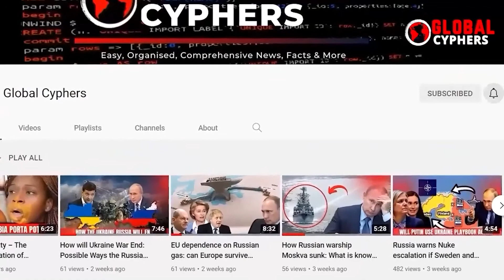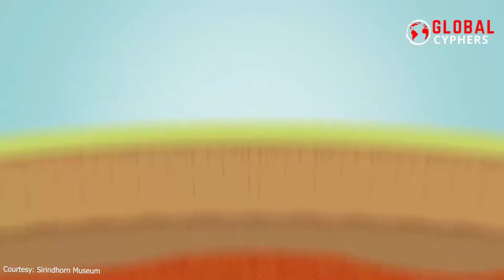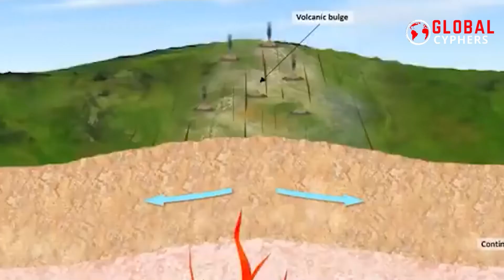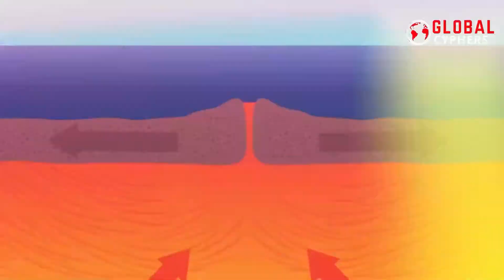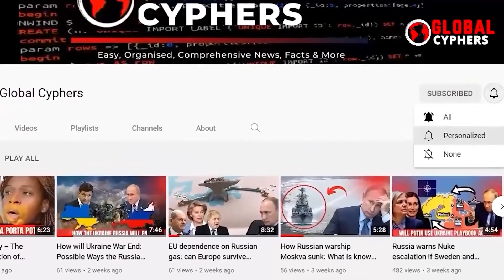SCIENTISTS ALERT - A Terrifying New Ocean Is Forming In Africa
SCIENTISTS ALERT - A Terrifying New Ocean Is Forming In Africa . New Ocean That Is Being Formed In Africa - Many years ago, the earth's continents were originally one big "supercontinent" surrounded by an even gigantic ocean. However, this "supercontinent" gradually broke up and scattered to become the continents we see today. There is now another split that seems to be occurring within the African continent, and surely scientists are paying attention to it. But what exactly does this division mean? Are we in any danger, or is the world coming an end like most suggest? Perhaps, this occurrence nothing to worry about? All the same, join us in our video today for more on the terrifying discovery made by scientist about Africa splitting into two.

Recently, a massive "crack" in the Kenya Rift Valley caused a stir in the international media. Many reputable experts and scientists have actively worked to understand the cause of this odd and enigmatic fissure, which seems to have emerged overnight. Though it might sound frightening to many, this occurrence is not new but, it is unusual. In Southwest Kenya, an enormous fracture that covered several kilometers developed out of nowhere. The Nairobi-Narok roadway recently collapsed due to the crack, which is still expanding. The East African Rift's tectonic activity was linked with the crack's early stages. Gullies formed by erosion are one theory for why this happened. Questions remain, though, about why the split was created where it did and whether it has any relevance to the East African Rift.

Numerous tectonic plates make up the Earth's lithosphere, which is composed of the crust and upper mantle. These plates don't remain stationary; instead, they move about one another at different speeds while "gliding" over a viscous asthenosphere. Although the exact mechanism causing their movement is still under discussion, it is believed that they involve forces produced at plate boundaries and asthenosphere convection currents.

These pressures do not just cause the plates to shift; they also can rupture the plates, creating a rift and possibly leading to the formation of new plate boundaries. One area where this is now taking place is the East African Rift system.

The East African Rift Valley stretches over 3,000km from the Gulf of Aden in the north towards Zimbabwe in the south, splitting the African plate into two unequal parts: the Somali and Nubian plates. Activity along the eastern branch of the rift valley, running along Ethiopia, Kenya and Tanzania, became evident when the large crack suddenly appeared in south-western Kenya.